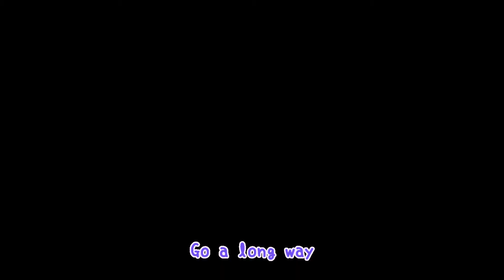【A3!!!】月岡紬 keyword 中日字幕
這個聲音 是天使的聲音( ♥д♥)